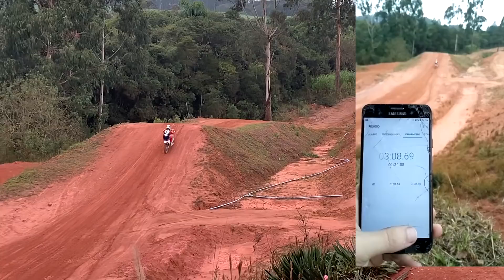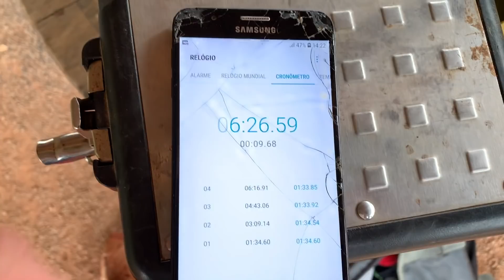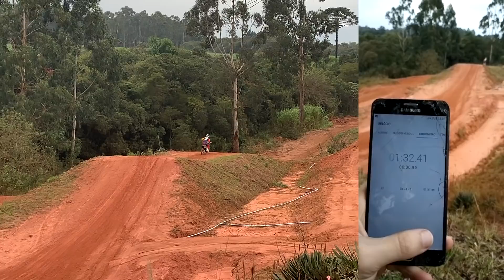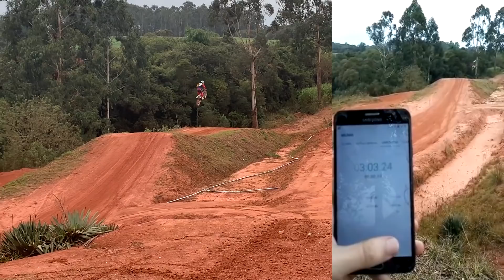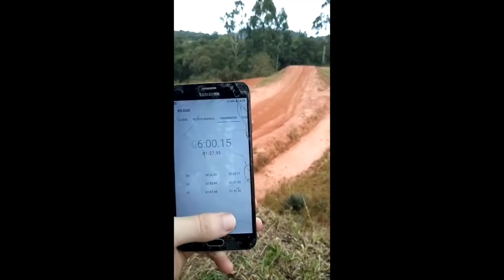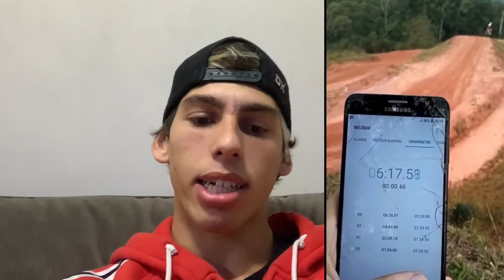CRF 230 X CRF 250 F QUAL É MAIS RAPIDA? (VOLTA RAPIDA)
nessa nova serie eu trouxe a crf 230 e a crf 250 f ambas originais para ver qual é mais rápida na pista